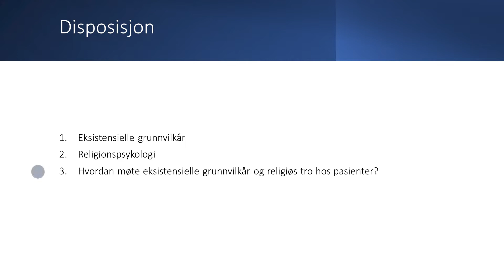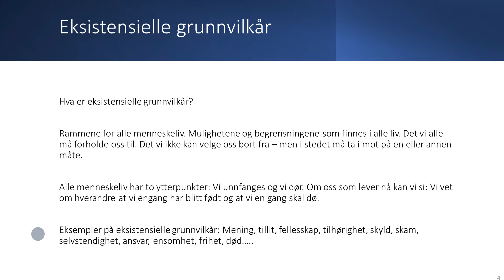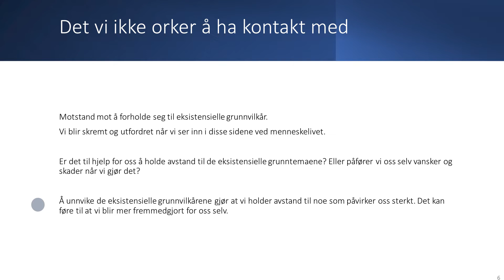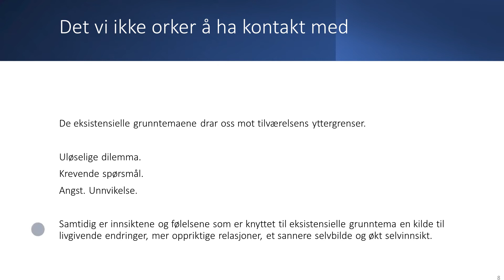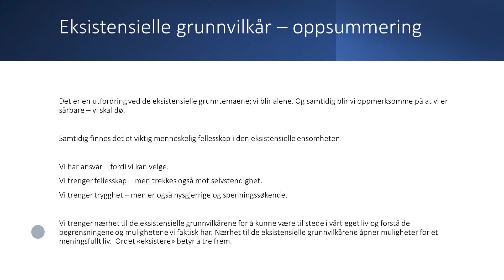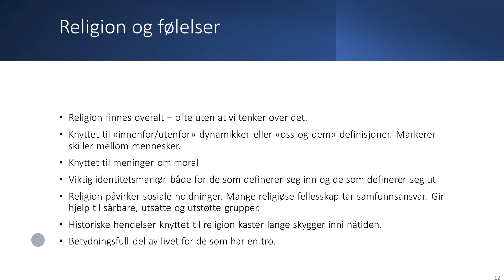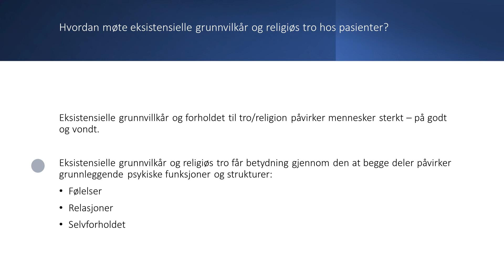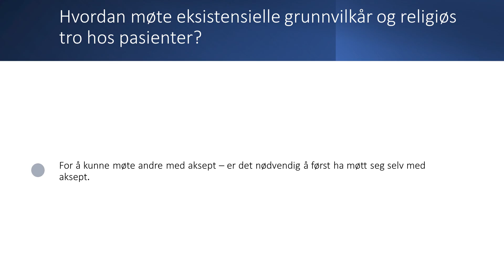Eksistensielle grunntema og religiøs tro - Kari Halstensen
Foredrag med Kari Halstensen, Psykolog/PhD-stipendiat